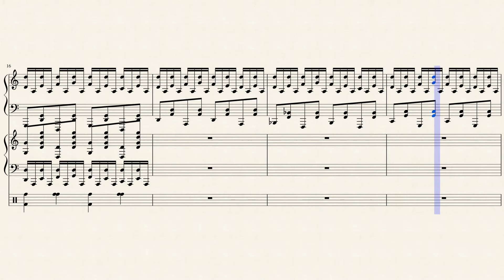I am the Doctor remix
The first Musescore Score that I've made, From the show Doctor Who. It is my version of Matt Smiths, 11th Doctor theme, I am the Doctor.